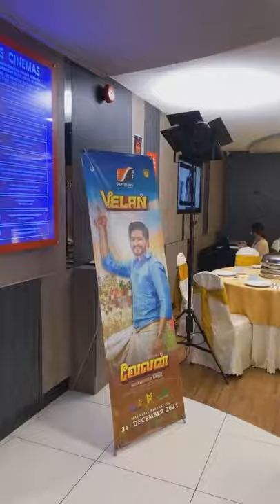Velan Premiere Show Preparation In Lotus Five Star Cinema